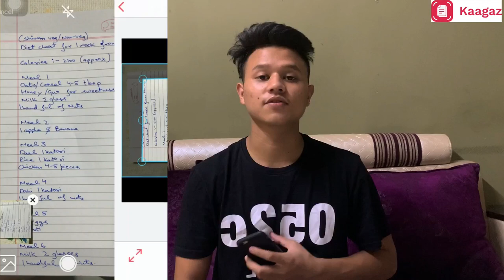I HAVE ONE QUESTION FOR YOU ALL! (for the future of my channel)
Now scan, store & share documents, lecture notes, assignments, etc easily with completely free Kaagaz Scanner App.

Kaagaz Scanner, an Indian replacement of Cam Scanner app has a PDF reader, Document Scanner, PDF compress and free cloud storage.

Download the Kaagaz App NOW

I’m also a FITNESS COACH and i help people in :
Losing Fat
Building Muscle
Injury And Rehabilitation
General Fitness